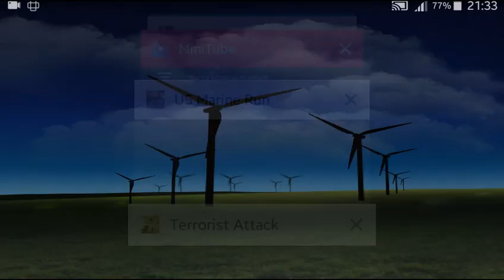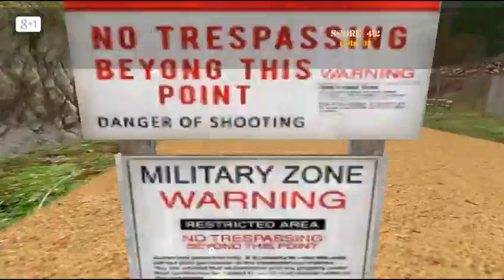US Marine Run Part 1 - Soldier Run Gameplay HD - By Gamelon